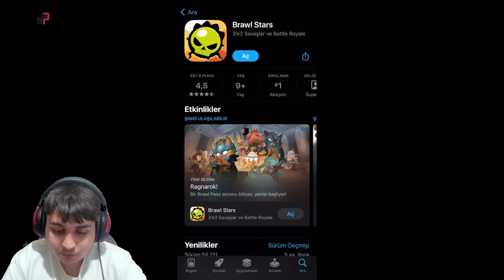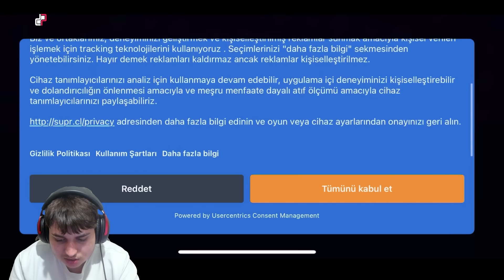nE?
Bugün Brawl Stars Güncelleme geldi yumurta etkinliği ve yeni sezon çok yakında geliyor. Ayrıca reklamlar hakkında konuştuk. Çok komik ve eğlenceli bi kapak fotosu oldu iyi seyirler (anlam ve önemi fldsjglds)